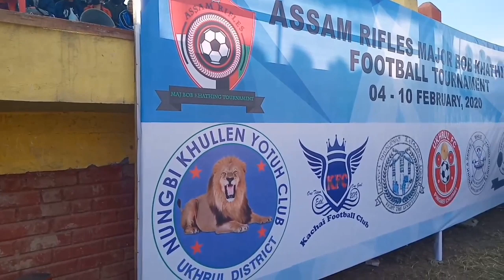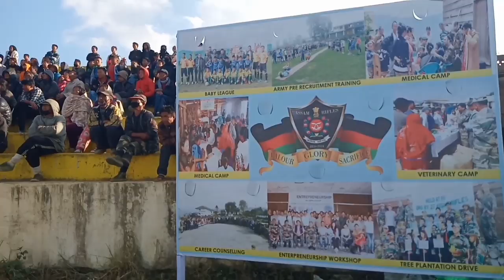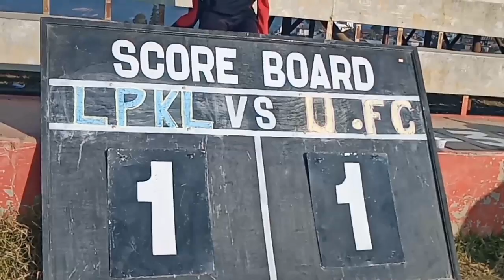Major Bob Khathing Tournament [UFC] Ukhrul Football Club vs LPKL. Interaction with Fans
Assam Rifles 8th Major Bob Khathing Men's Football Tournament 2020.
 4th Feb 2020 to 10th Feb 2020.

UFC 3 GOALS AND LPKL 1 GOAL. The concern is shown to the audience as I was shocked by huge turn out shown by the fans

[Avaram Ngala]
Composer-Yarngayung
For more songs you can visit YouTube channel [ Yarngayung ].